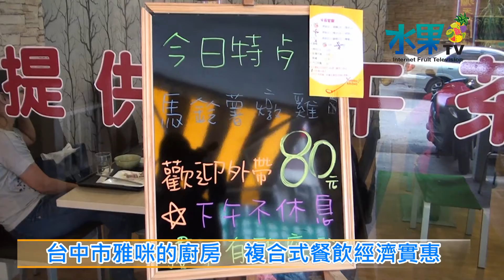《水果新聞》20150728 台中市雅咪的廚房 複合式餐飲經濟實惠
【記者 陳文旭、張家綺、劉韋群 / 台中報導】
位在台中市北區博館東街的雅咪的廚房，是一家複合式簡餐店，不只提供一般簡餐還有下午茶點心，每次到了吃飯時間，就會有附近上班族和一般民眾前來用餐，雖然目前物價高漲，但是老闆娘為了讓顧客都能吃的開心又沒有負擔，盡量壓低餐點價格，還貼心的推出每日套餐，更換不同口味，提供給顧客平價、好吃又多樣化的選擇。

雅咪的廚房店裡裝潢溫馨可愛，除了有一般的簡餐之外，還提供果汁、茶、咖啡等飲料，讓人享受愜意的午茶時光，而且店裡賣的手工咖啡，利用虹吸技術能讓煮出來的咖啡，有不同的口感和風味，也是許多顧客的最愛，雅咪的廚房簡餐相當講究，店裡的炭烤雞腿套餐，就是最多顧客的選擇，馬鈴薯燉雞也是招牌人氣餐點，每一樣套餐都會搭配多種蔬菜，附贈飲料，讓消費者只要花一點小錢，就能夠吃到營養均衡、美味可口的精緻餐點。

原本是一名家庭主婦的老闆娘黃秀圈，還算是餐飲界的新鮮人，開朗溫柔又陽光的她，把顧客都當成家人，希望提供優質的用餐環境，精緻的平價料理，滿足消費者的需求，老闆娘黃秀圈要把雅咪的廚房，打造成為消費者的家庭廚房，讓大家在忙碌的台中都會生活中，享受一段輕鬆快樂的美好用餐時光。